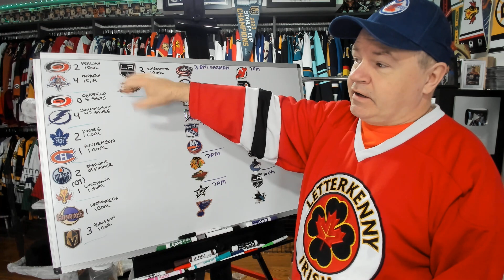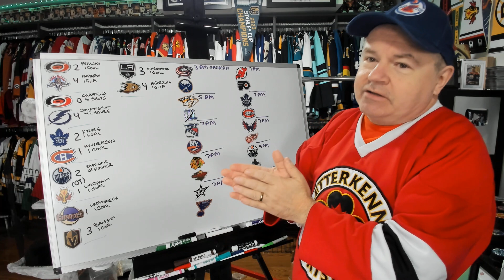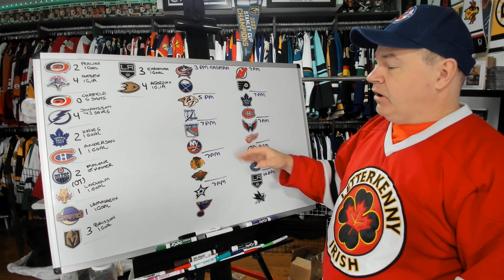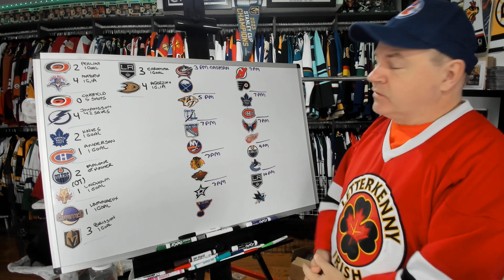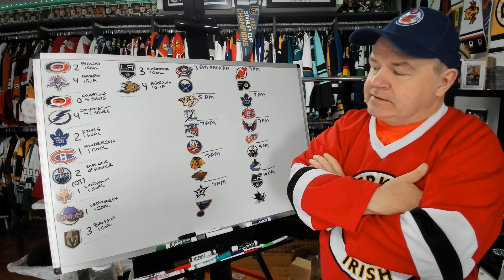September 29th Rundown, Preview of September 30th Games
The preseason rumbles on with 10 games on the Saturday schedule.

Abbotsford, BC
V2S 8P1

In the USA:
Shannon Skanes
1125 Fir Avenue
Suite 119